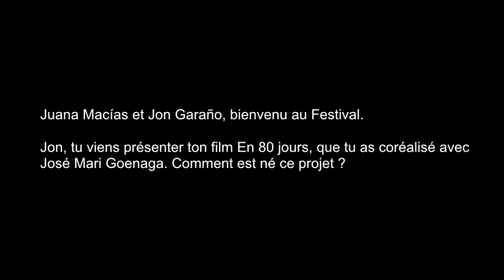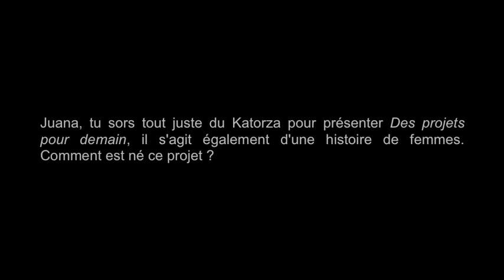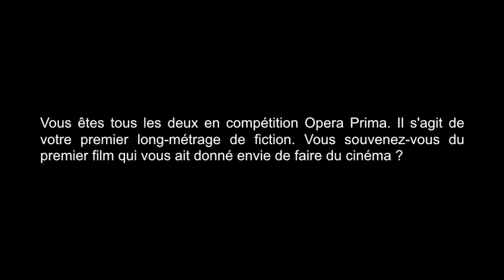Interview Jon Garaño & Juana Macías - 28.03.11 - Nantes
21e Festival du Cinéma Espagnol de Nantes
Interview Juana Macías et Jon Garaño